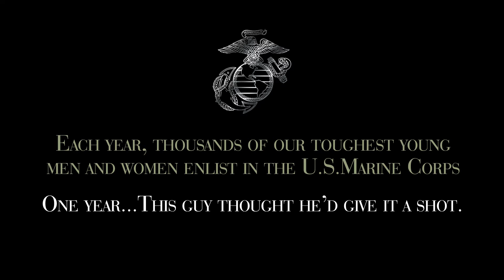The Pink Marine Book Trailer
Trailer for Greg Cope White's memoir The Pink Marine chock full of Marine Corps boot camp stories pre DADT.